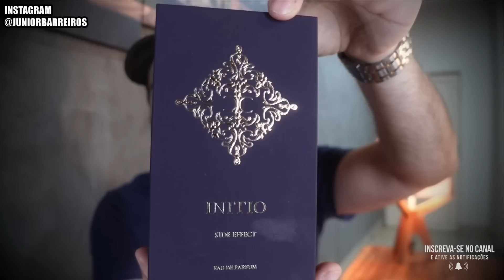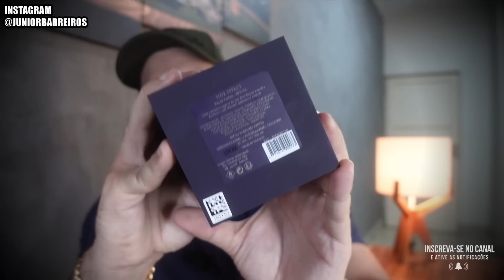SIDE EFFECT - UM DOS PERFUMES MAIS SACANAS DA MINHA COLEÇÃO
RESENHA SIDE EFFECT DE INITIO PARFUMS - O PERFUME QUE PEDE UMA BOA SACANAGEM

🔴 Site ÉPOCA COSMÉTICOS - Comprando no link abaixo, uma parte retorna p/ o canal

🔴Link LOJAS RENNER (cupom JUNIOR p/ ter descontos em todo o site)
🌟Obs: Acima de 150 reais tem FRETE GRÁTIS e não vale no Aplicativo, apenas no site pelo link acima
🔴Site The King Of Tester - cupom JB2021

*Cupom INTHEBOX5 na In The Box Perfumes

*CONTRATIPOS DA NUANCIELO (cupom JB5)

*Cupom THERA5 na Thera Cosméticos

** # publi :  Esse vídeo contém perfumes recebidos de empresas parceiras, mas que de forma alguma interferem em meu julgamento imparcial, honesto e verdadeiro.

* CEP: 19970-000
* Palmital / SP